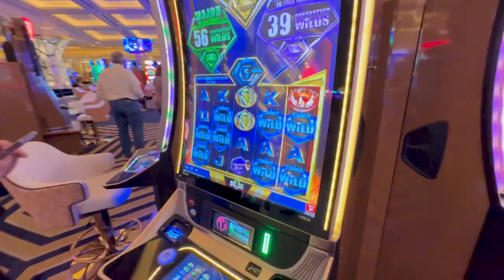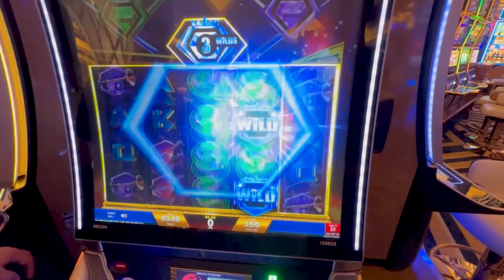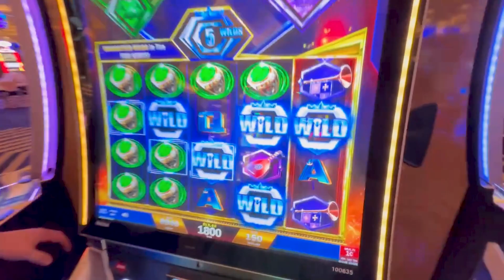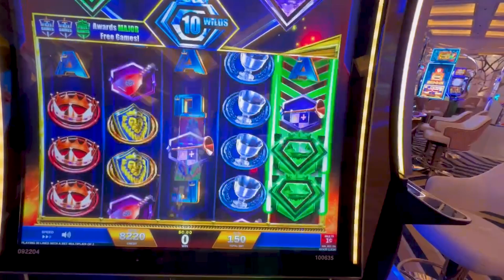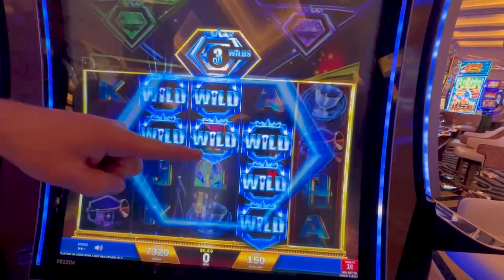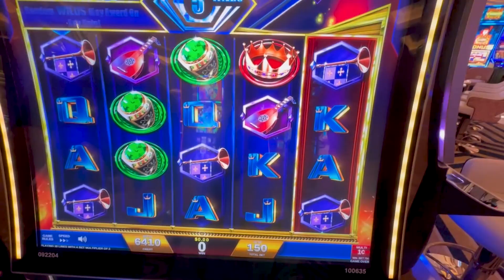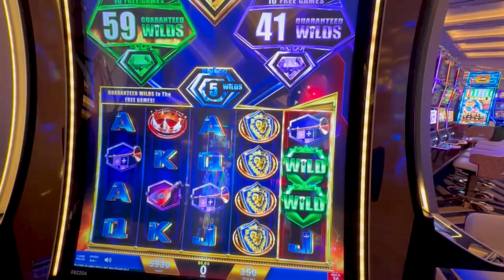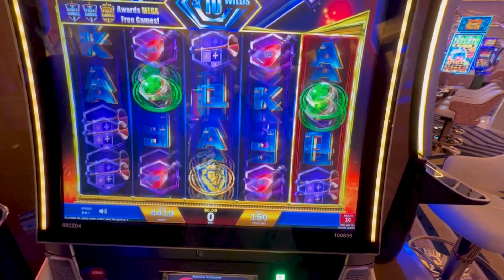Great At Slots! Great At Good Food!